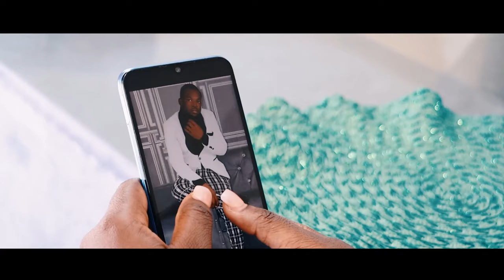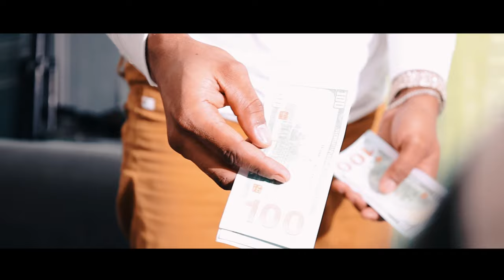Pa Bay manti sou pitit BonDye saison 02 Episode 17 coming soon) Full Haitian movies 2024 film Ayisyn